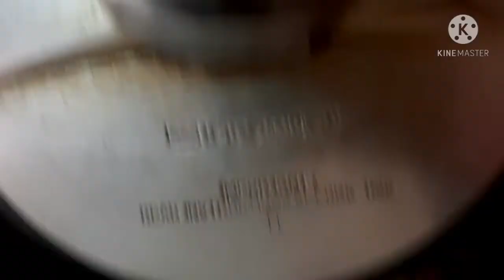Kerala Style Beef Fry😋😋Super Tasty Beef Fry ElbyMarkose Malayalam# Malayalam#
Beef 1kg

chilly powder 1.5tsp
curry leaves
coriyander leaves

salt

Preparation :

please follow the instructions in the vedio.